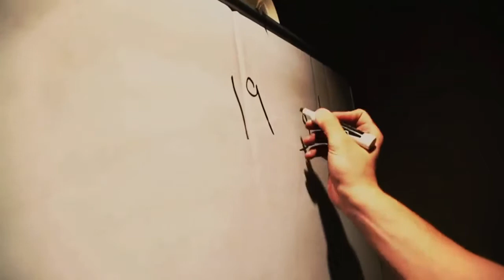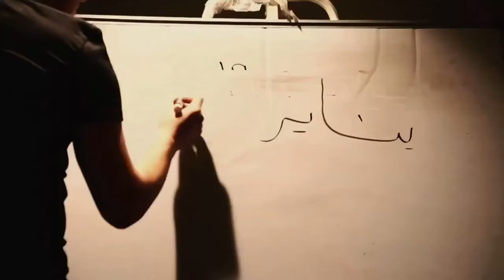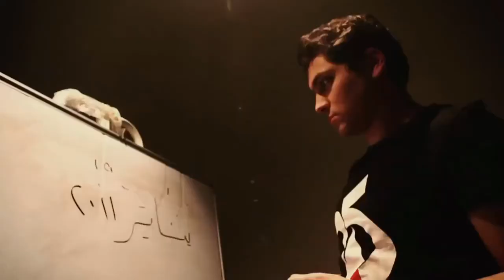Mohamed, abbas, kan, lazem.avi